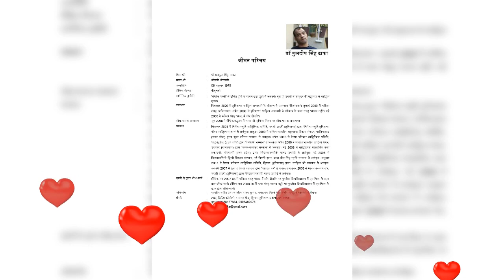श्री रामचरितमानस भाग 369